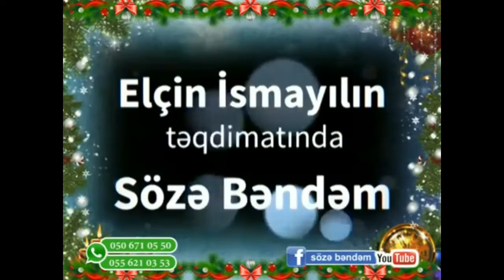Dilqem Gedebeyli Soze bendem 3 Yeni il ceklisi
Dünya Tv də yayımlanan Sözə bəndəm  verlişnə yeni il çəklişi